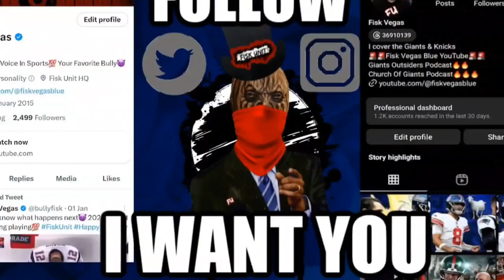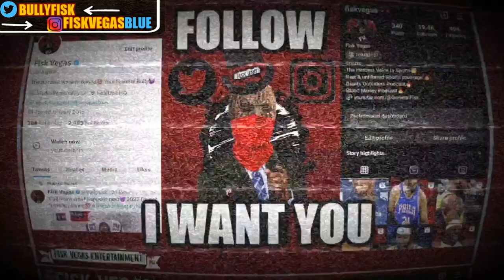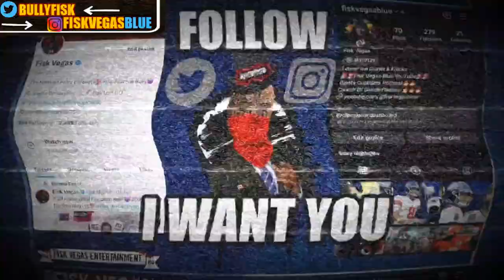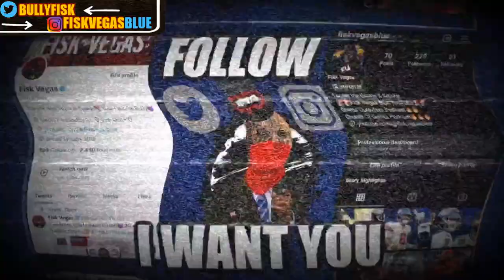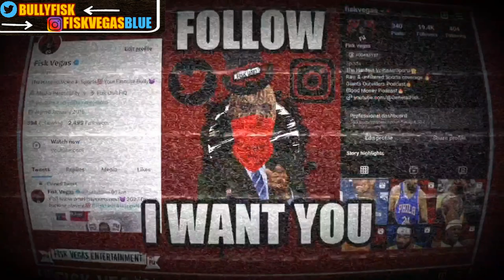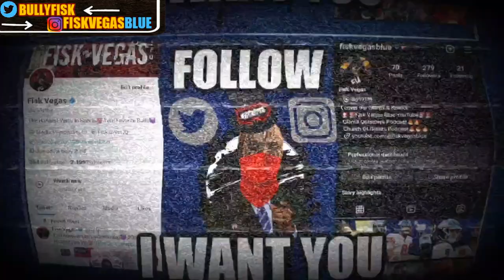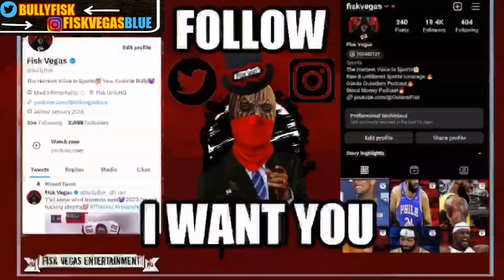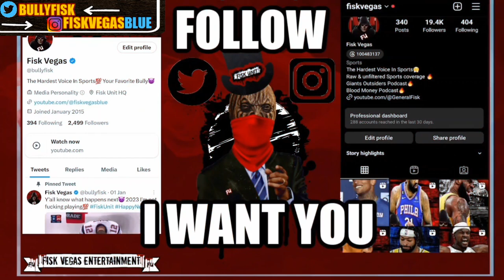💥Kadarius Toney is a bum😂 Fire up that Chiefs Pack Giants fans dont forget😤 NY Giants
The chiefs vs Bills game finished in epic fashion when Kadarius Toney offsides penalty cost them the game. Giants fans haven't forgotten what Toney said about them